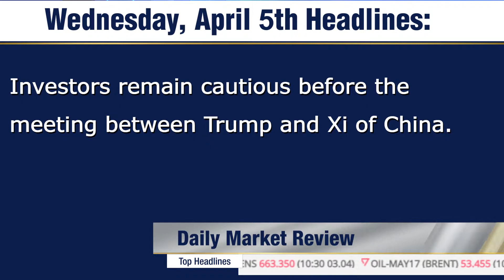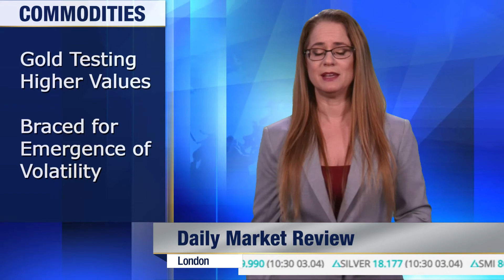Global Markets Braced for U.S. and China Meeting Tomorrow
The meeting between China and the U.S tomorrow and Friday are being heavily anticipated by global investors. Trade agreements and discussions about North Korea will certainly be talking points. Trading on the major stock exchanges has been rather tentative the past day, Wall Street produced gains yesterday but they were unimpressive.